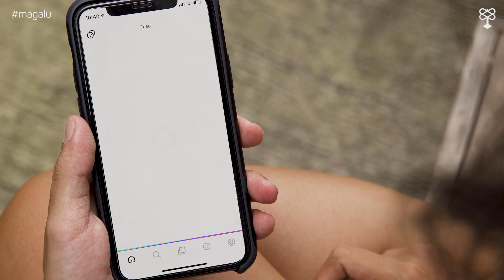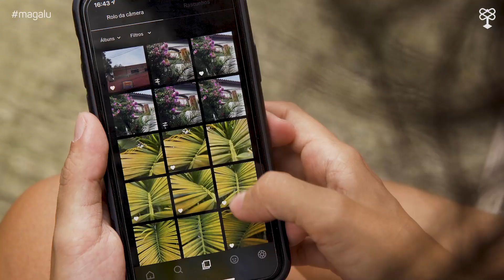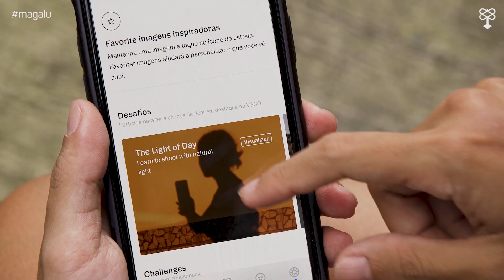Conheça um app incrível para você editar fotos e vídeos para o Instagram e TikTok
Quer dar um up nos vídeos e fotos nos stories do seu Instagram e TikTok e não sabe como?! Então, dá uma olhada nesta dica de app que nós selecionamos pra você: o VSCO é um editor de foto e vídeo pensado especialmente para produções feitas com o celular, o que torna o app um verdadeiro companheiro de viagens e passeios.

Com o aplicativo é possível ajustar uma série de detalhes nas imagens que você faz com o seu smartphone, como o tom de pele, nitidez, exposição e muito mais. Confira mais detalhes no vídeo: